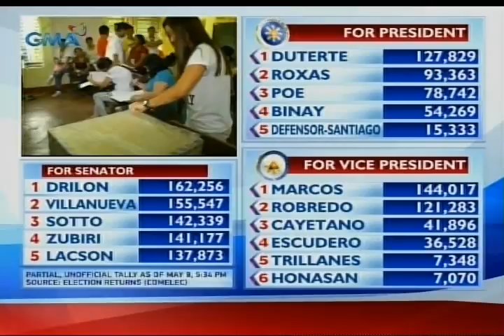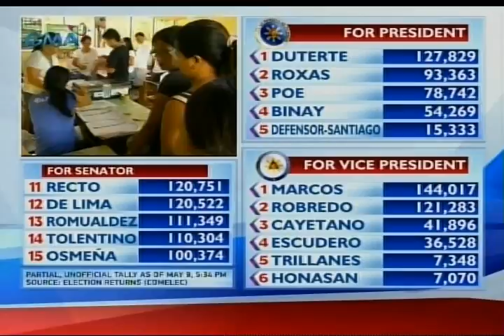Eleksyon 2016: Eleksyon 2016 update